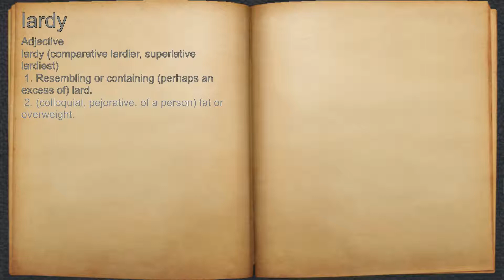What does lardy mean?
A spoken definition of lardy.

Intro Sound:
Typewriter - Tamskp